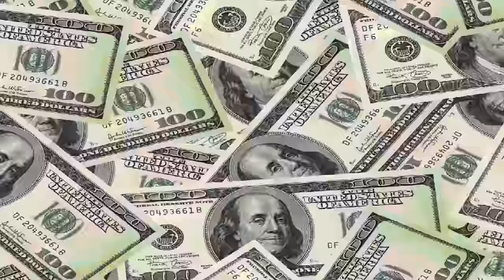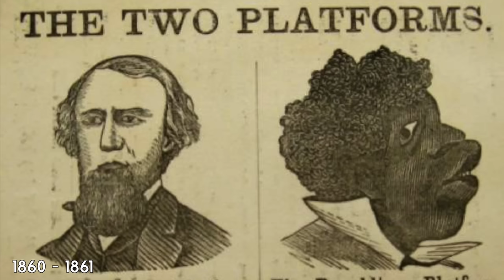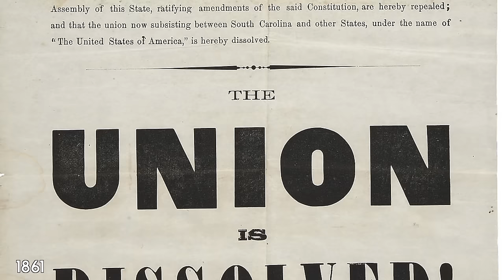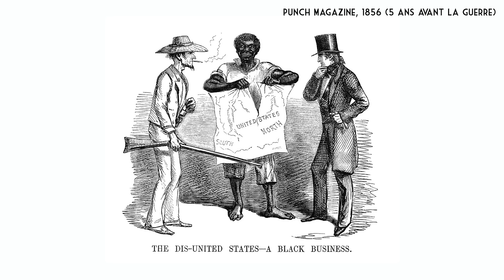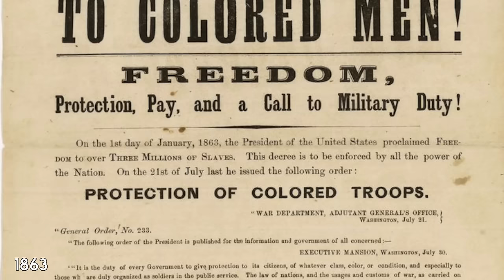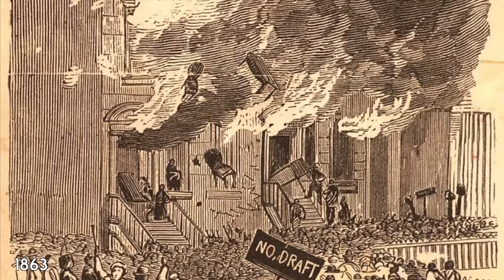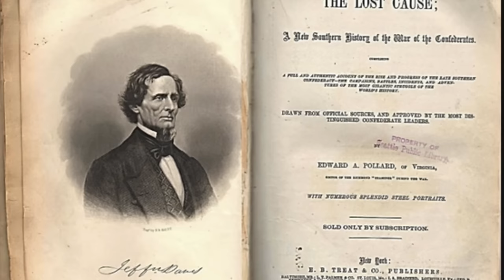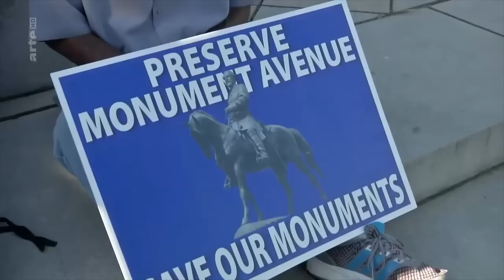La Vraie Histoire De La Guerre de Sécession 🇺🇸 (et ses secrets)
C'est l'un des evenements les plus importants de l'histoire Américaine, qui a mené à l'abolition de l'esclavage aux USA. La guerre de secession, ou "Civil War," a tué plus d'Américains que n'importe quelle autre guerre Américaine, en seulement 4 ans. Pour le pays, c'est aussi comme une deuxième révolution, puisqu'elle a permis d'établir le pays comme une nouvelle nation. Mais encore aujourd'hui, elle est sujette à de nombreuses controverses sur ses origines: a-t-elle vraiment été causée par l'esclavage ? Je vous raconte aujourd'hui la veritable histoire de la guerre la plus sanglante qu'ait connus les États-Unis.

👍🏼 Merci à tous pour vos likes, vos commentaires et vos partages, c'est très important et c'est toujours un immense plaisir !

---★ À PROPOS DE CAPTAIN AMERICA ★---

Captain America est une émission créée et réalisée par Arthur Genre, passionné par les États-Unis et leur culture.
Il s'agit de courts documentaires portants sur tous les different aspects de l'histoire et de la culture américaine. 🇺🇸